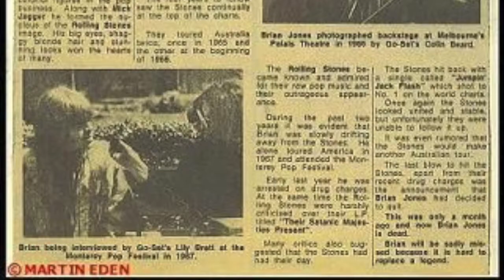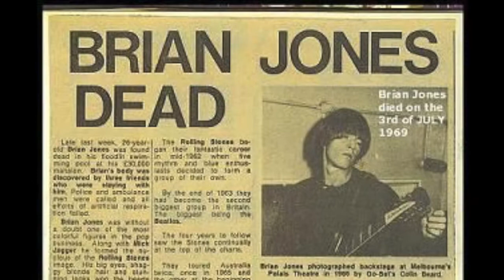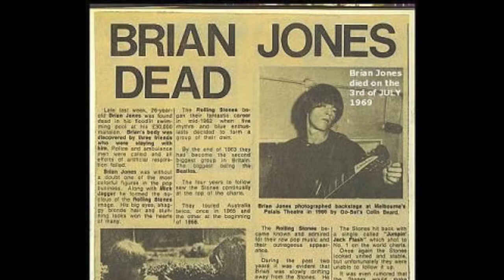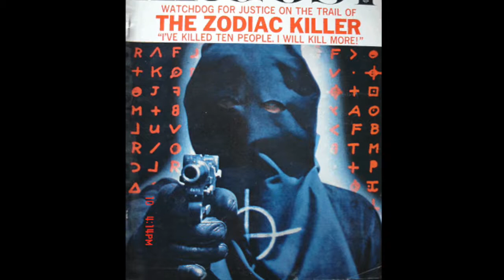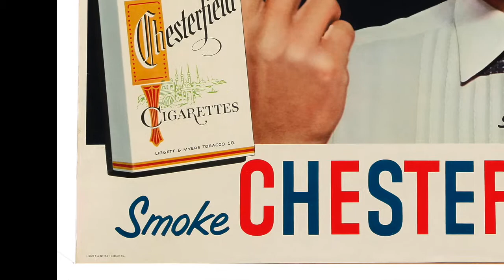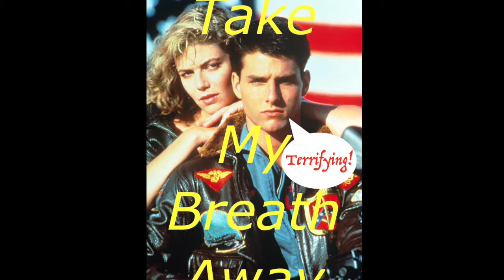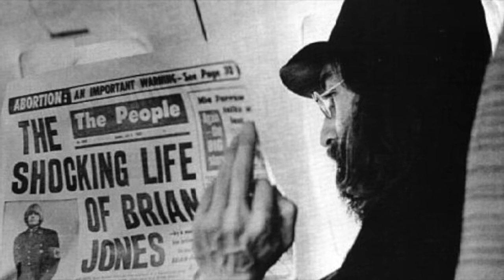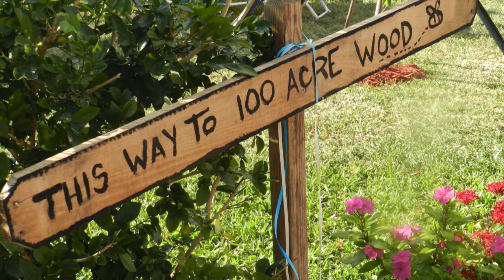Let's Spend The Night Together PODCAST - Ep. 42 Brian Jones Murder Mystery / HALLOWEEN SPECIAL 2017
HAPPY HALLOWEEN! this is our spooky Halloween Special and BONUS Rolling Stones episode featuring the (long-awaited and much hyped) GRIM TALE OF BRIAN JONES' DEATH. this late night show is always full of impressions and references with our trademark silly, but sometimes mean sense of humor... after we frame the spooky and mysterious death of Brian Jones as a MURDER CASE (cue sound of lady screaming), we name some suspects and establish motives, then we have a variation of a few classic segments. such as "Cruis'n World" but tonight it's "Creepy, Crawly Cruis'n World" about so-called real life vampires in Malawi, basically another edition of our segment called "Theologians" that tonight is untitled. ooooh spooky isn't it? which is an uplifting and educational look at The Jonestown Massacre, also mixed in is a very apropos discussion on the great indie-psychedelic band THE BRIAN JONESTOWN MASSACRE, later we have another "Take My Breath Away", which tonight is: "Terrifying Take My Breath Away", and finally we come back to the Brian Jones Murder Mystery! we remind the listeners of the spooky suspects and present our individual cases for who we believed MURDERED BRIAN JONES on that fateful night (cue thunder and lightning)! however it is up to the listener to decide! so PLEASE COMMENT WITH HOW YOU BELIEVE BRIAN JONES DIED and joined the infamous 27 CLUB! tonight's myriad guests include: Brian Jones' girlfriend Anna Wohlil (as voiced by Wendy Torrance/Shelly Duvall from The Shining), Brian's handyman Frank Thorogood (as voiced by Willem Dafoe/Green Goblin), actor Sam Elliott, talk show genius Alex Jones, Quarrymen guitarist John Lennon, an acquaintance of Brian's: Mick Jagger, and singer Dean Martin! ...plus, is that a skeleton hand coming out of that coffin?! we find that out and SO MUCH MORE on the spooky show where we urge: LET'S SPEND THE NIGHT TOGETHER...

...and be sure to check out "THE SACRAMENTO POPCORN SURPRISE" where we do movie trailer reactions/reviews, theory/rumor talk, and our fan-favorite laugh-filled pod's "MOVIES FROM MEMORY" on ANACONDA and MRS. DOUBTFIRE and BASEketball

...SPOOKY!!!